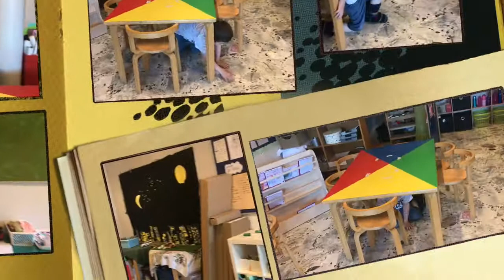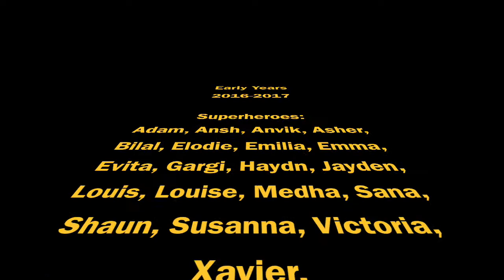Early Years Superheroes 2017